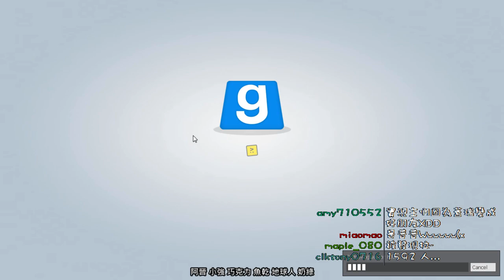【2014/05/10】Garry's Mod Day.8【2/14】With 阿晉&小強&巧克力&魚乾&地球人&奶綠&Lucy&繁星&平凡&阿謙&彩彩